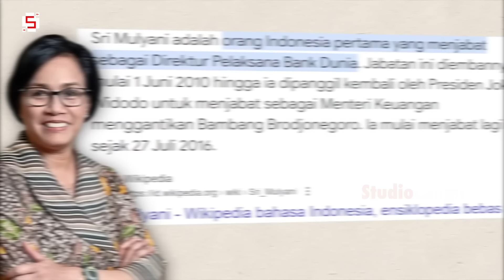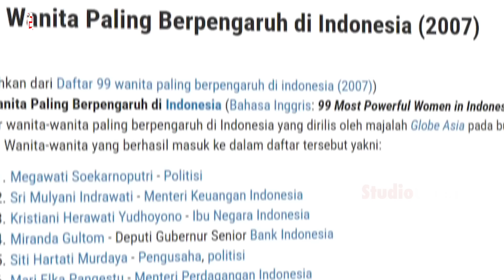PEREMPUAN HEBAT INDONESIA !!! Inilah 7 Prediksi Menteri Perempuan Kabinet Prabowo Gibran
baru-baru ini mulai diperbincangkan beberapa nama tokoh perempuan yang telah diprediksi sebagai bakal calon menteri di kabinet prabowo gibran nantinya. meski belum dilantik sebagai presiden dan wakil presiden, spekulasi mengenai kabinet mereka semakin kuat, khususnya pada figur perempuan, para kandidat memiliki latar belakang dan kompetensi beragam, termasuk pengalaman sebagai menteri sebelumnya, sehingga diyakini mampu melanjutkan tugas dengan baik.